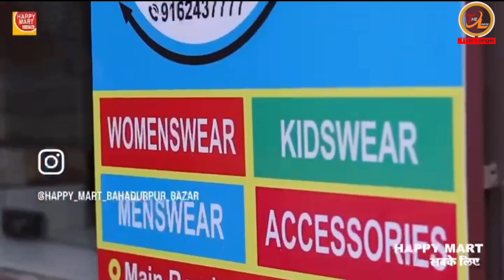Bhopal की लड़की को Siwan के लड़के से Pyar, प्रेगनेंट हुई तो Shadi से इंकार ?